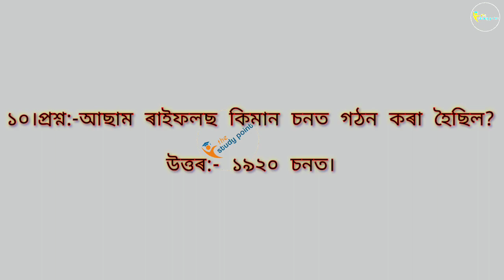General knowledge / সাধাৰণ জ্ঞান / Assam government requirements 2024 / TET requirements 2024 by JNA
TET requirements 2024

tet teacher recruitment 2024

General knowledge// সাধাৰণ জ্ঞান // Assam government requirements 2024 // Assam government jobs preparation 2024